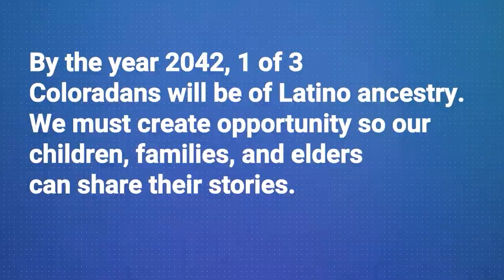¿Quienes Somos? - Our Collective Identity: Part 2 (english)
The Latino community is not a monolith. It is as diverse, vibrant, and strong as our community’s collective identity. No matter how you identify—Latino, Hispanic, Chicano/a, Latinx – identity is fluid; it evolves throughout our lives and is personal and unique to each one of us. Episodes 3 and 4 center on identity. Quienes Somos takes you through an exploration of the origin of the terms Hispanic/Latino, and the role social factors and data played in defining our identity. Dr. G. Christina Mora, Associate Professor of Sociology, UC Berkeley, and author of Making Hispanics, shares her story and how identities shift based on geography, different life stages, and policies.

Join us and tune in with your friends and family so that together we can use Our Stories to elevate and address pertinent issues in the Latino community. New episodes will be released the first Wednesday of the month and feature community leaders from throughout the state of Colorado and beyond.